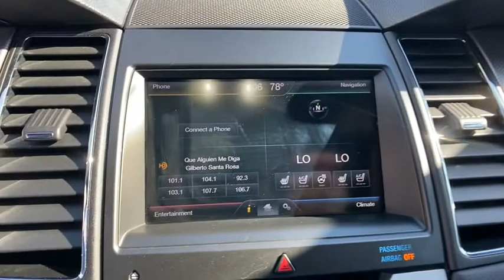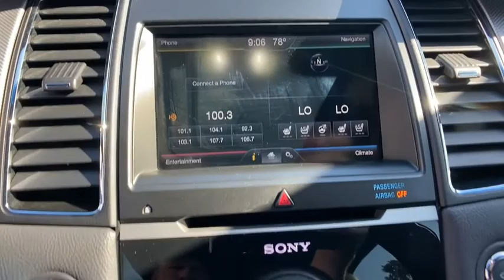2015 Ford Taurus Orlando, Deltona, Sanford, Oviedo, Winter Park, FL FG120532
Magnetic Metallic Used 2015 Ford Taurus

Clean CARFAX. Magnetic Metallic 2015 Ford Taurus SHO AWD 6-Speed Automatic with Select-Shift 3.5L V6 Local Trade, Seminole County Value Line Program - some cars need work not included in advertised price - sold as is - see dealer for details, Some vehicles have cosmetic blemishes - sold as is, AWD, 20 Machined Aluminum w/Painted Pockets Wheels, 2nd Row Heated Seats, Auto High Beam/Rain Sensing Wipers, BLIS Blind Spot Information System w/Cross Traffic Alert, Equipment Group 401A, Exterior Parking Camera Rear, HD Radio, Heated Steering Wheel, Memory seat, Pedal memory, Power driver seat, Radio: Sony AM/FM Single CD/MP3 Capable, Rear Parking Sensors, Rear Power Sunshade, Remote keyless entry, SYNC w/MyFord Touch & SYNC Services.Recent Arrival!Awards:* 2015 KBB.com Brand Image AwardsReviews:* The 2015 Ford Taurus is classic American big-car motoring, with tons of cargo space, and the kind of driving feel that soaks up hundreds of miles a day without breaking a sweat. The Taurus SHO does so quickly, while the 4-cylinder model saves fuel along the way. Source: KBB.com* Excellent crash scores; quiet and comfortable ride; humongous trunk; available fuel-efficient four-cylinder engine; available all-wheel drive. Source: Edmunds* The Ford Taurus has aggressive front and rear styling that signals a high level of precision. With clean sharp lines and a fair share of attitude, this sedan is offered in four models: the base SE, SEL, Limited, and SHO. There are 3 amazing engine possibilities with the Taurus: All models except the SHO have the standard 3.5L V6, with the 2.0L EcoBoost as an option. The SHO gets the exhilarating 365hp 3.5L EcoBoost V6. It combines twin turbochargers with direct-injection technology to deliver 25MPG HWY. A 6-speed SelectShift Automatic transmission helps deliver plenty of torque for acceleration and passing. All-wheel drive is optional in the SEL and Limited, and standard in the SHO. For fuel efficiency, the 2.0L EcoBoost engine has a best-in-class EPA-estimated 32MPG HWY. Inside, the Taurus is crafted to soothe your senses, starting with soft-touch surfaces throughout. Enjoy the heated and cooled, massaging front seats and a heated steering wheel, available for Limited and SHO trims. Depending on the model you select, enjoy one of the two SYNC systems that come with or are available for your car. SYNC offers possibilities like hands-free calling, Bluetooth music streaming, audio driving directions, a navigation system with touch screen, and more. Taurus comes standard with Anti-lock brakes, AdvanceTrac Stability Control, and Traction Control. The Lane-Keeping System available for Limited and SHO models uses a series of alerts to tell you to re-center the car in your lane if it senses you are in danger of drifting out. The top two trims also have the option of Adaptive Cruise Control that automatically adjusts your speed if there is slowing traffic ahead, and Active Park Assist that can identify spots for you to parallel park and then steer the vehicle into place by itself. Source: The Manufacturer SummaryVehicle pricing includes all offers and incentives. Sales tax, registration fees, dealer installed options, reconditioning costs, and $999 dealer fee not included in all vehicle prices shown and must be paid by the purchaser. While great effort is made to ensure the accuracy of the information on this site, errors do occur so please verify information with a customer service rep.
ENGINE: 3.5L V6 ECOBOOST  (STD),CHARCOAL BLACK/MAYAN GRAY  LEATHER TRIMMED BUCKET SEATS W/MIKO SUEDE INSERTS  -inc: Heated and cooled  embroidered SHO logo on front seats and 60/40 split rear-seat (5-passenger),VOICE-ACTIVATED NAVIGATION SYSTEM,EQUIPMENT GROUP 401A  -inc: 2nd Row Heated Seats  Heated Steering Wheel  Auto High Beam/Rain Sensing Wipers  BLIS Blind Spot Info System w/Cross Traffic Alert  Rear Power Sunshade  Radio: Sony AM/FM Single CD/MP3 Capable  12 Sony branded speakers w/additional IP center channel speaker  audio input jack and SiriusXM satellite radio w/6 month prepaid subscription  HD Radio,MULTI CONTOUR SEATS W/ACTIVE MOTION,DRIVER ASSIST PACKAGE  -inc: Adaptive Cruise Control & Collision Warning  brake support  Lane Keep Assist & Departure Warning System  Active Park Assist,POWER MOONROOF,Turbocharged,All Wheel Drive,Power Steering,ABS,4-Wheel Disc Brakes,Brake Assist,Brake Actuated Limited Slip Differential,Aluminum Wheels,Tires - Front Performance,Tires - R